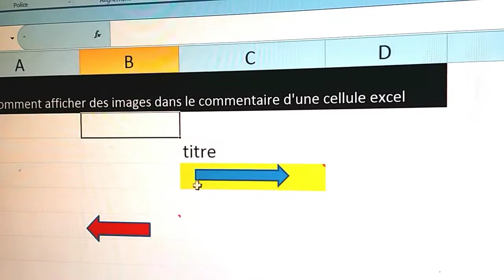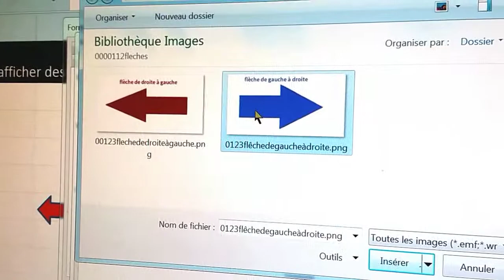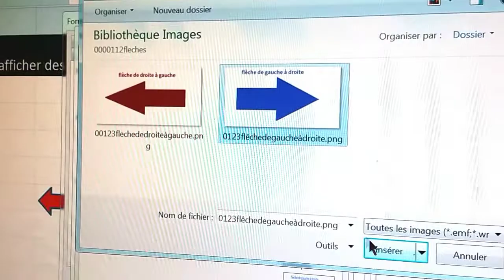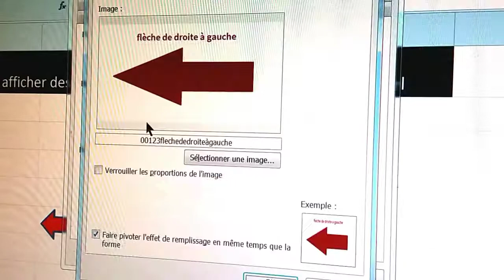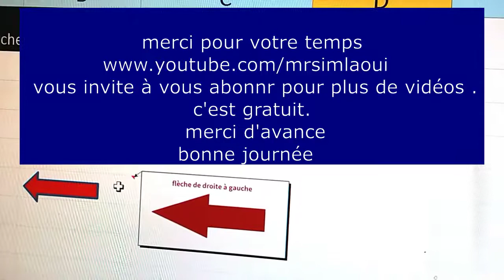EXCEL TUTORIEL COMMENT AFFICHER DES IMAGES DANS LES COMMENTAIRES DES CELLULES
Bonjour et bienvenue.   je vous invite à vous abonner et à faire un like pour plus de vidéos  . d'avance merci. cette vidéo montre comment ajouter des images dans les commentaires des cellules de ms excel 2010.
c'est pratique  pour afficher le contenu d'une cellule juste en passant la souris en dessus. survoler juste la cellule est du coup le contenu de la cellule est affiché. c'est facile
c'est toujours un grand  plaisir pour moi  de lire vos commentaires.
Mes respects.